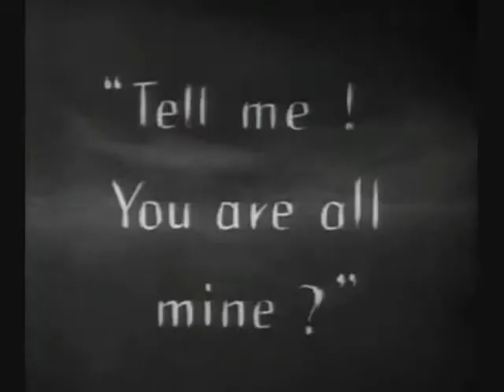Sunrise, 1927 & Justice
Film: "Sunrise" (F.W. Murnau, 1927)